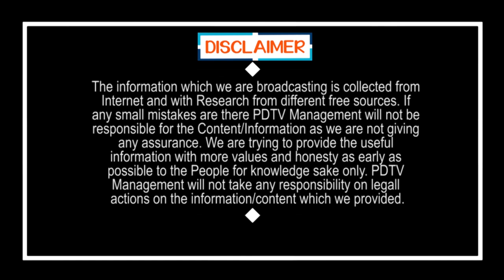Public Talk | Facts About CM Jagan And Babu | జగన్ కు, బాబుకు ఉన్న తేడా ఇదే..షాకింగ్ నిజాలు..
సీఎం జగన్ కు, చంద్రబాబుకు ఉన్న తేడా ఇదే..షాకింగ్ నిజాలు చెప్పిన పబ్లిక్ | Public Talk | Facts About CM Jagan And ChandraBabu